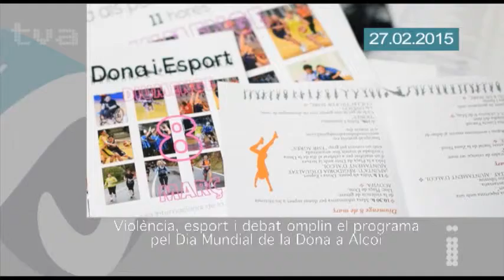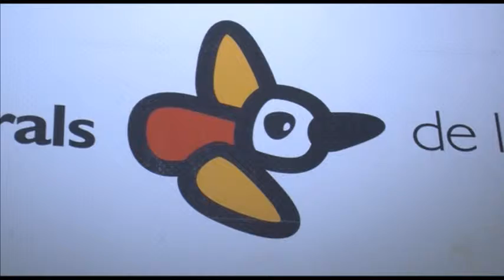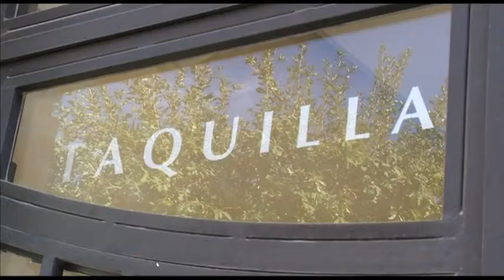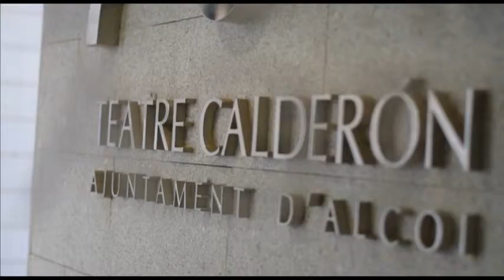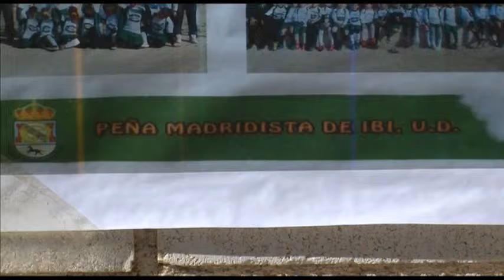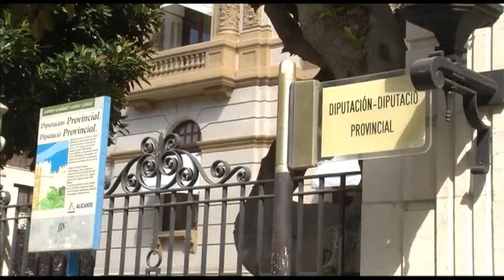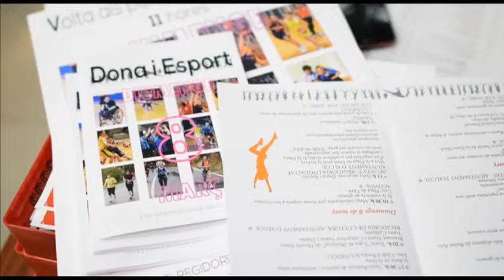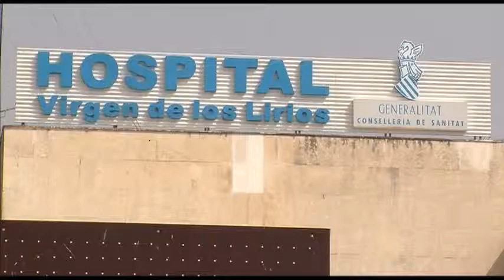Informatius tvA 27 febrer 2015